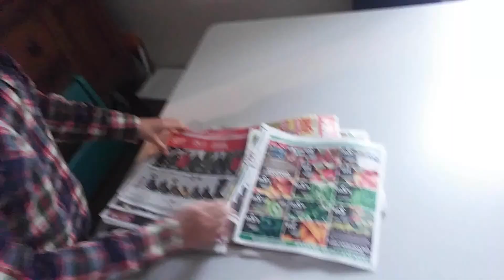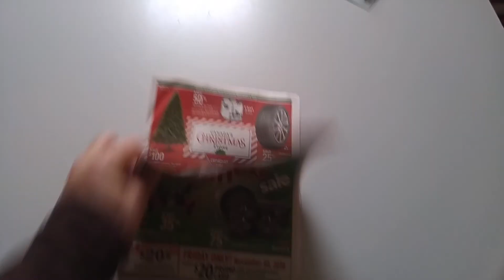Market Coffee With Jasmine